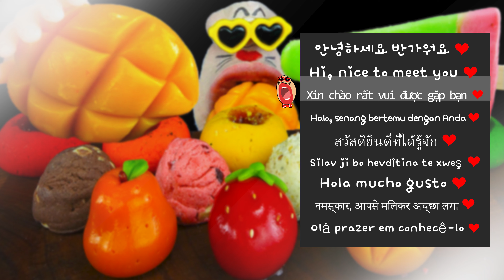FUNNY ASMR MUKBANG :) Rainbow Fruit Cake, Rainbow Cookies, Watermelon Popsicles Eating Show!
Rainbow Fruit Cake Rainbow Cookies Watermelon Popsicles
무지개 과일 케이크, 무지개 쿠키, 수박 아이스크림먹방! 🍉
レインボーフルーツケーキ、レインボークッキー、スイカアイスキャンディー
kue buah pelangi, kue pelangi, es loli semangka
bánh trái cây cầu vồng, bánh quy cầu vồng, kem que dưa hấu
เค้กผลไม้สีรุ้ง, คุกกี้สายรุ้ง, ไอติมแตงโม

This is a fun and delicious short video! 😆
맛있는 먹방을 재미있게 즐겨보세요~! 😆
Ini adalah video pendek yang menyenangkan dan lezat! 😆
Đây là một video ngắn thú vị và ngon miệng! 😆
นี่เป็นวิดีโอสั้นที่สนุกและอร่อย! 😆

🐕 Profile 🐕

▶Name : REALMOUTH
▶Birthplace: Somewhere in the universe
▶Birth date :  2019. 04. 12
▶Characteristic : Big mouth, Small face, Alien species, Heart Sunglasses
▶Like : Eating, Refrigerator, Puppy